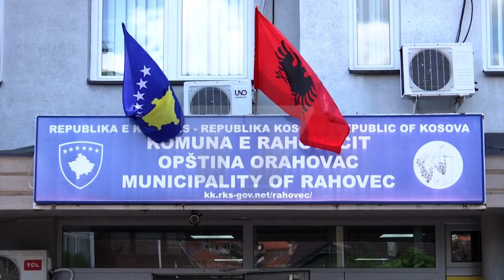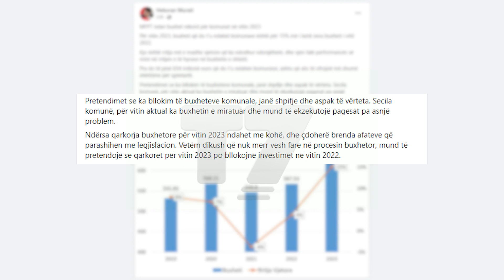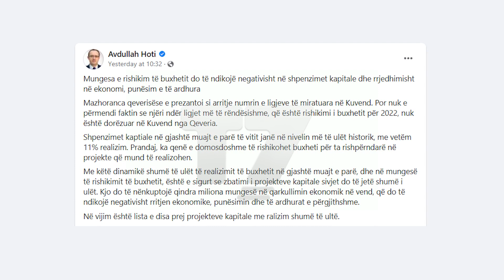Komunat rrezikojnë të mbesin pa buxhet, Ministrit Murati i kërkohet të veprojë urgjentisht | T7